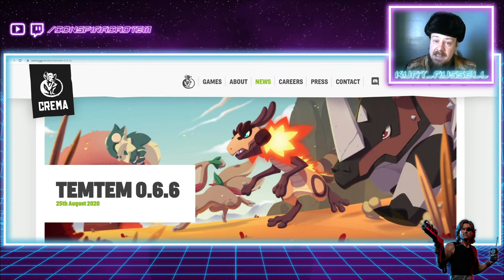TEMTEM 🔥 TRADUÇÃO DE KISIWA PARA PORTUGUÊS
Fala galera, chegando com notícia da hora, Temtem recebeu no último update a tradução em português brasileiro (PT-BR) para KISIWA e todas as demais áreas que estavam sem tradução. Todos os textos agora estão traduzidos!! Curtiu? Me deixe saber o que acha nos comentários!

- Meu Xuixe:
/conspiracaoTEM

NO MAIS
UM ABRAÇO
GALERA
VALEU